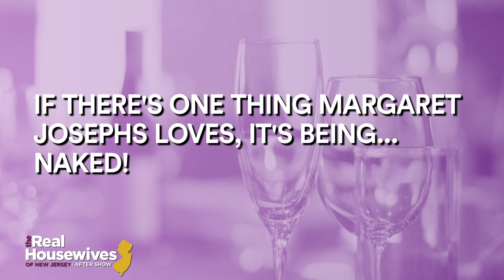Did Margaret Cause Danielle Staub's Split With Marty Caffrey? | RHONJ After Show Part 2 (S10 E6)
The story behind how Danielle Staub and her ex-husband Marty Caffrey started having sex again.

►► Watch RHONJ on Bravo!

ABOUT RHONJ:
From Jersey to the Hamptons and Jamaica, the ladies will weather the storm as this season proves that having fun in the sun is not always as easy as it seems. As Teresa prepares herself and her daughters for her husband's future, she simultaneously is faced with cheating rumors and lingering tension within the group. Melissa is on the brink of celebrating her 40th birthday, and while her career is booming, she still thinks one thing is missing from her perfect family. Margaret is forced to revisit repercussions from a legal battle while struggling with her mother's decision to start a new chapter. And a jab at Teresa's alleged affair leads to new tension among the ladies. Dolores questions her future with David and must make the ultimate decision about their relationship. Meanwhile, after a heated argument with Jackie, the women are forced to pick sides. Jackie opens up to her friends and family about her eating disorder in hopes to become an advocate for others. With her newfound sense of self, she learns to advocate for herself amongst the other ladies. Jennifer undergoes a major physical transformation that has her feeling as confident as ever; but with family drama and a feud between her and Jackie, she is left feeling rattled. Freshly divorced Danielle continues to clash with Margaret, putting her relationship with Teresa on the chopping block.

Cast:
Teresa Giudice
Melissa Gorga
Margaret Josephs
Dolores Catania
Jackie Goldschneider
Jennifer Aydin